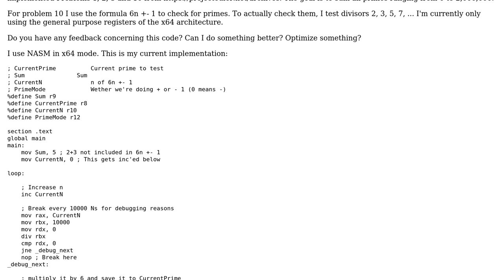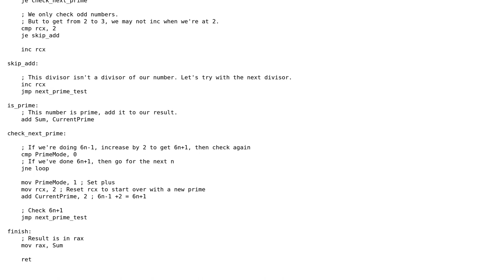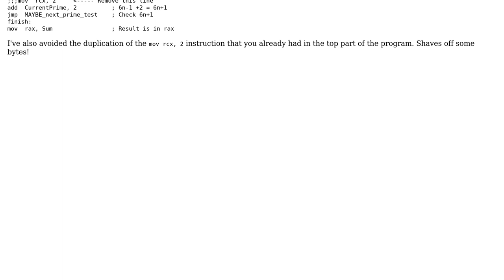Code Review: Summing all primes below 2,000,000 - Project Euler #10 in Assembly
With thanks & praise to God, and with thanks to the many people who have made this project possible! | Content (except music & images) licensed under CC BY-SA | Music | Images & others | With thanks to user Stephan user Sep Roland user 200_success and the Stack Exchange Network Trademarks are property of their respective owners. You are responsible for your own actions.